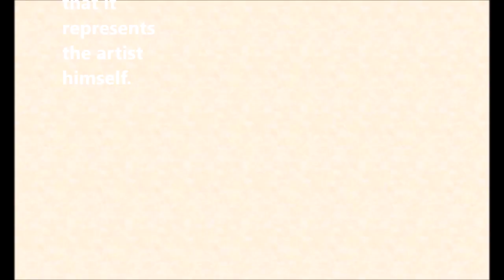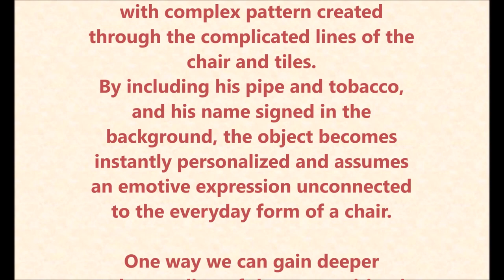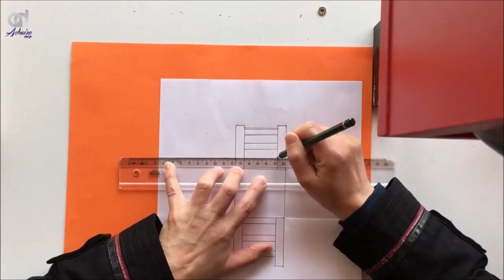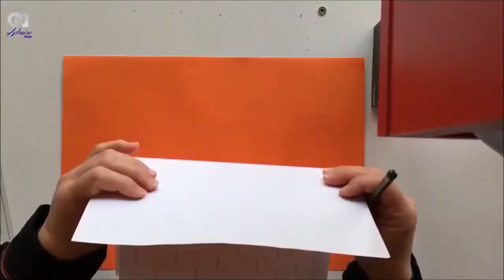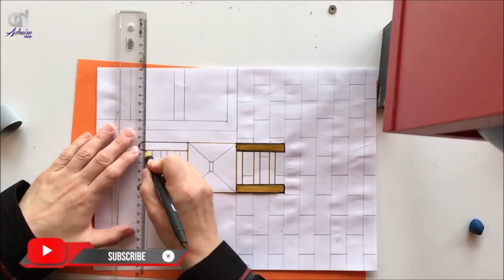Brian's Art Class: Van Gogh's Chair, Converting to 3D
In 1888, Dutch Post-Impressionist Vincent van Gogh shared a studio in Arles with French-Peruvian colleague Paul Gaugin. Two strong-willed men, it became clear they would soon separate.  His rustic chair sits empty, symbolic of its absent owner, an image of sadness but in bright colors. One way we can gain deeper understanding of the composition is by converting it to 3-D in the manner of a children's pop-up book.

Video courtesy Royal Skies via Creative Commons.